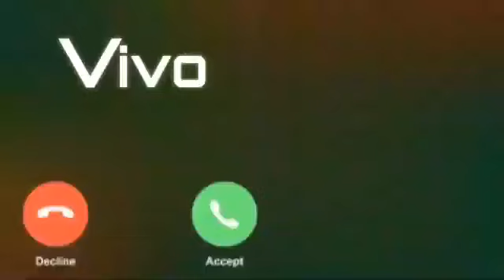message song and music ringtone cute voice message Ringtone Max